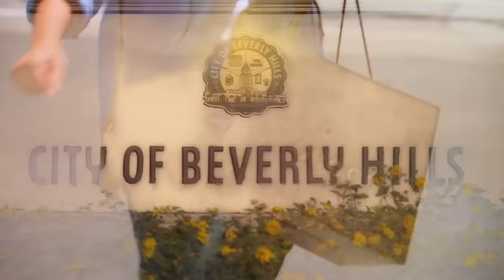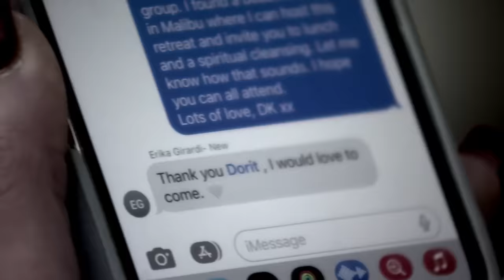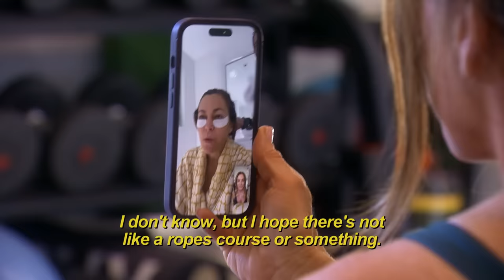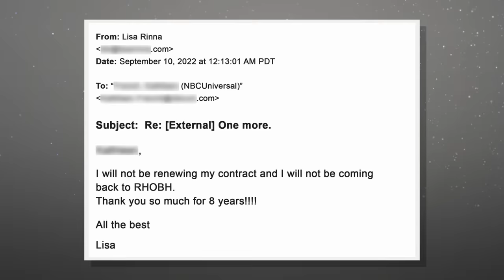SNEAK PEEK: Start Watching the RHOBH Season 13 Premiere Now! | RHOBH (S13 E1) | Bravo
Dorit Kemsley gathers the ladies for a retreat, and Kyle Richards reveals her relationships with the other ladies have been strained since last season. Watch the premiere of The Real Housewives of Beverly Hills, October 25th at 8/7c on Bravo and stream next day on Peacock.

About The Real Housewives of Beverly Hills:
In the aftermath of last season’s turbulent ending, the women find themselves attempting to navigate their fractured friend group. When Dorit enlists a spiritual guru to help them find their way back, the ladies confront their issues head on and begin to mend hurt feelings.

Kyle is a diamond under pressure, struggling to cope amid her most challenging year yet. With her 27-year marriage in turmoil and her relationship with her sister in limbo, Kyle reaches her breaking point after the tabloids – and those closest to her – question her budding friendship with a well-known country singer.

Southern socialite Sutton takes her professional life by the reins. Needing a bit of guidance in the romance department, however, she turns to one of Beverly Hills’ top dating coaches to get to the bottom of her one-date woes. When Sutton takes Kyle to task over setbacks in their friendship, tensions among the group take a turn for the worse.

A focused Erika eyes a career comeback, and she works to rebuild her life despite ongoing legal battles. Things are finally looking up when Erika lands herself a hard-earned Las Vegas residency, but bubbling self-doubt due to a four-year performance hiatus has her questioning whether she can pull it off.

Garcelle has cracked the code to success in Hollywood. When one of her teenage boys unexpectedly confronts her over her parenting style, however, Garcelle finds herself in uncharted territory. Wondering if she’s doing it all wrong, she attempts to change her approach with both her sons.

Dorit continues to deal with PTSD caused by her home invasion, which proves especially difficult after she’s robbed again. On top of this, she and PK attempt to work their way back from an issue that almost cost them their marriage.

Crystal has found her voice within the group, holding her own after one of the women questions what she stands for. She soon finds she can’t win them all, however, when her need for control gets the best of her and threatens her relationship with her brother.

Introduced to the group through her friend, Kyle, newcomer Annemarie is a force to be reckoned with. A certified registered nurse anesthetist who thrives under pressure and knows her facts, she’s not afraid to call out the women when they speak out of turn. Going head-to-head with Sutton and Crystal over a few questionable comments, she quickly finds her footing with the ladies.

Garcelle Beauvais
Erika Jayne
Dorit Kemsley
Crystal Kung Minkoff
Kyle Richards
Sutton Stracke
Annemarie Wiley